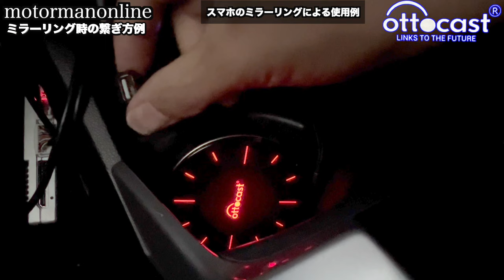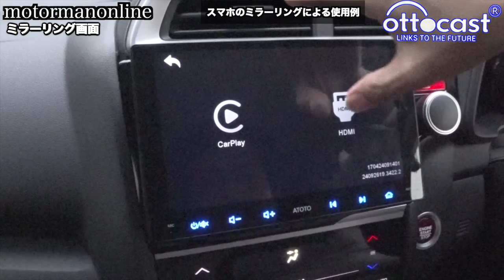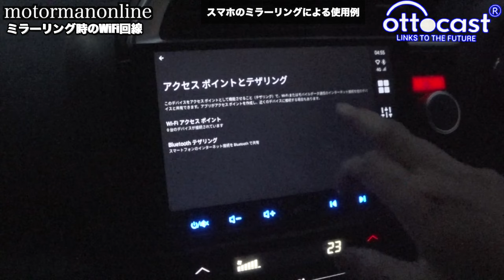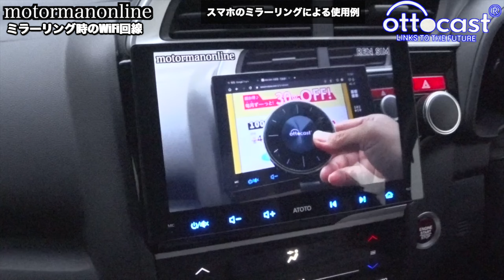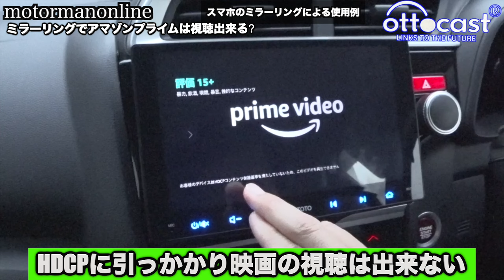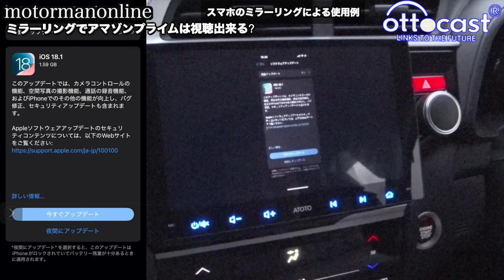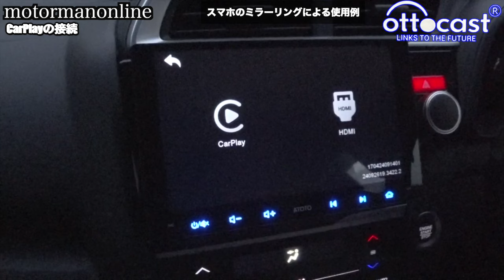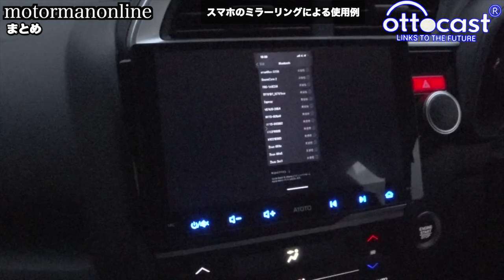【ottocast Car TV Mate Pro】スマホのミラーリングでプライムビデオの視聴が出来るのか?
■ガジェット詳細
【公式】オットキャストOttocast カーテレビメイトプロCar TV Mate Pro 新型ワイヤレスカープレイアダプター スティックアダプター carplay hdmi入力メディアアダプター CarPlay無線化 HDMI出力のTVstickなどのストリーミングメディアプレイヤーや地デジチューナーを接続 有線CarPlay搭載車両専用【技適取得済み品】

00:00 オープニング
00:10 動画内容
01:04 ミラーリング時の繋ぎ方例
02:14 ミラーリング画面
03:21 ミラーリング時のWiFi回線
05:56 ミラーリングでアマゾンプライムは視聴出来る?
09:06 CarPlayの接続
10:16 まとる